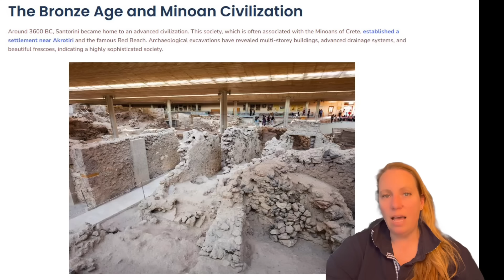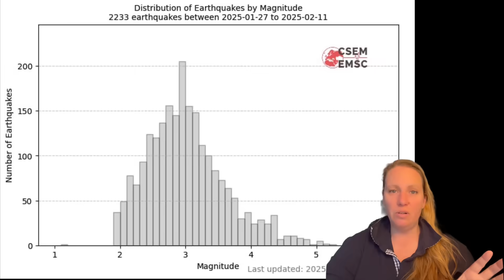The FOURTH Magnitude 5+ Earthquake in only 48 Hours ! Will Santorini see its Fate soon ?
Large Earthquake Spike in Magnitudes happening right now

Two Threats at the SAME time: Tectonic AND Volcanic - could cause Eruptions, BIG Quakes and Tsunamis. Santorini faces Multiple Threats at the same time and Activity intensifies